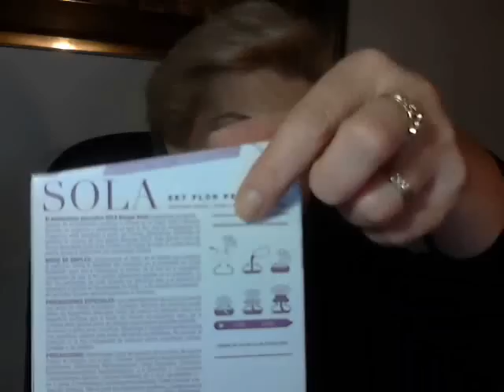HAUL DICIEMBRE 2013. PARTE 1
ESPERO QUE LOS PRODUCTOS DE ESTA PRIMERA PARTE OS ESTEN RESULTANDO INTERESANTES. OS ESPERO ES NAL SEGUNDA PARTE
VALE?. UN BESOTE. NO OS OLVIDEIS DE LAS PALOMITAS!